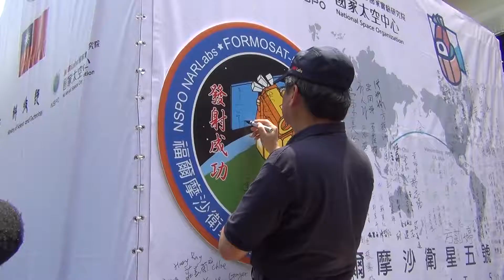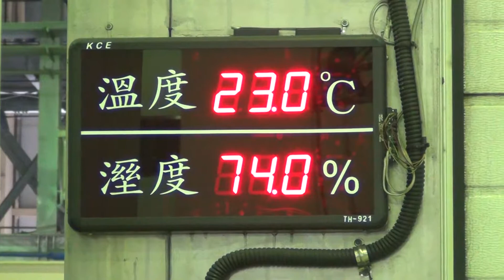台湾第一颗本土自制“福尔摩沙卫星五号”起运赴美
台湾第一颗本土自制的“福尔摩沙卫星五号”下月将在美国加州范登堡空军基地发射升空，19日在桃园国际机场以最高规格装载，搭乘华航货机起运赴美，象征台湾的太空科技迈向另一个新里程碑。(自由亚洲电台特约记者苗秋菊摄；部分画面由国研院提供)